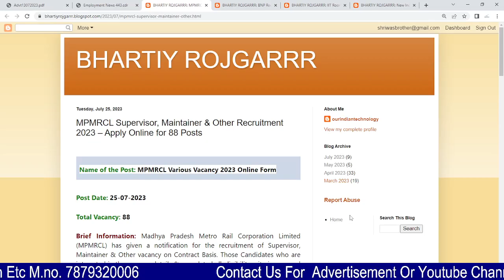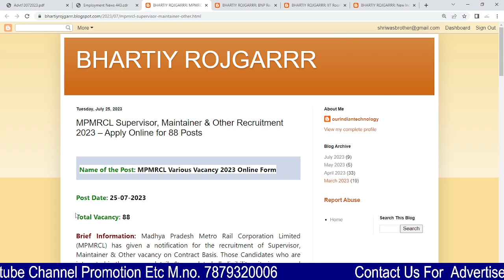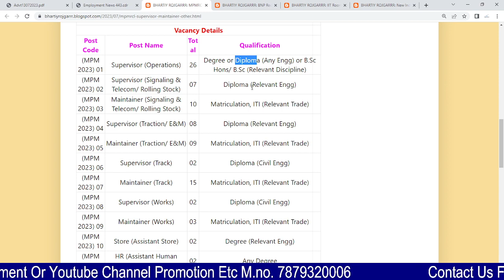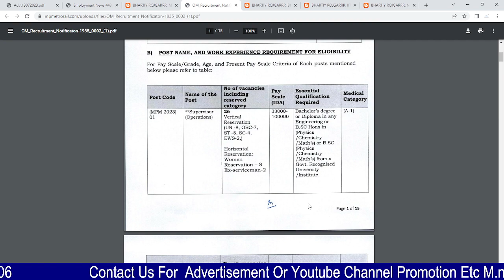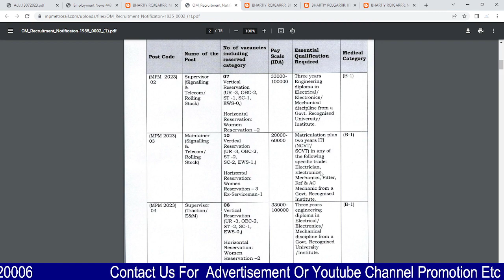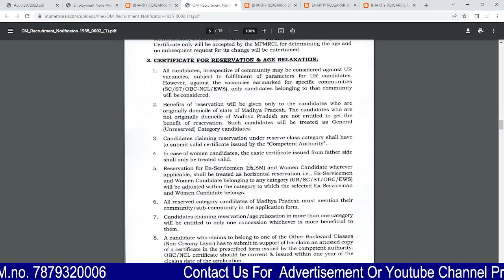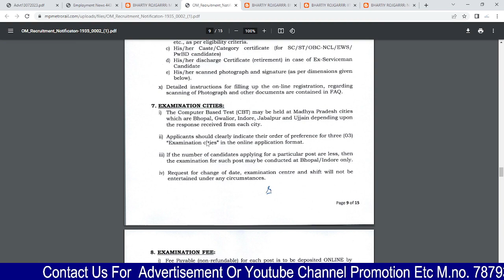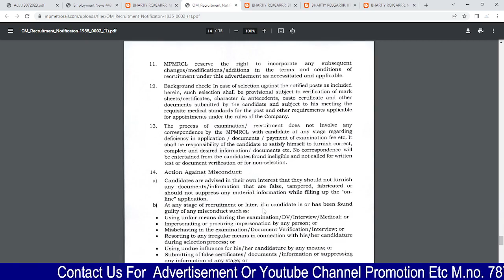MPMRCL Supervisor, Maintainer & Other Recruitment 2023 – Apply Online for 88 Posts